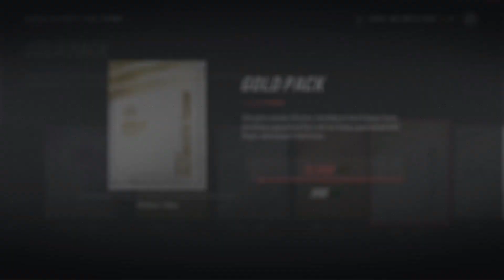Inside EA NHL HUT... (NHL 19 Pack Openings!)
Thought it needed to be said, hope you enjoyed!
Wanna ask a question or anything, leave it in the comments..